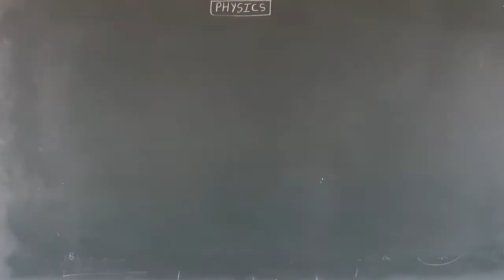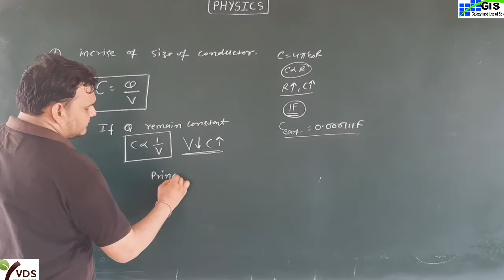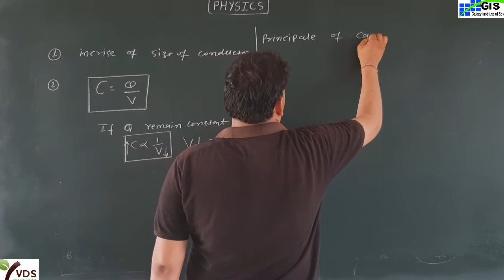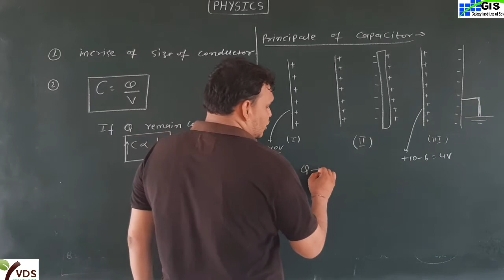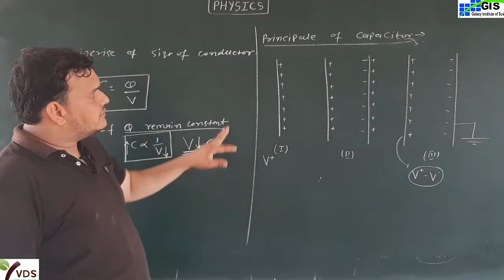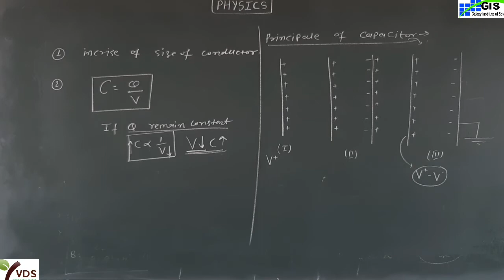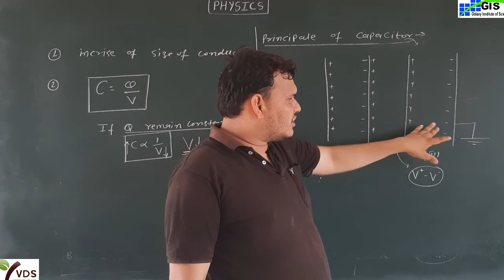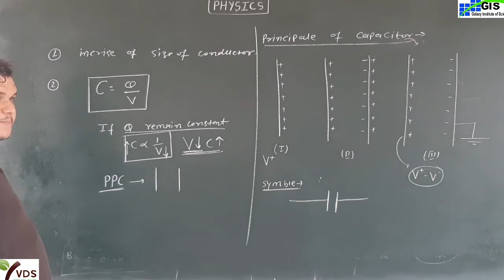12th Physics Chapter-4th | Electrical Capacitance | Capacitor | Principle Of Capacitor | Part-3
12th Physics Chapter-4th | Electrical Capacitance | Capacitor | Principle Of Capacitor | Part-3|